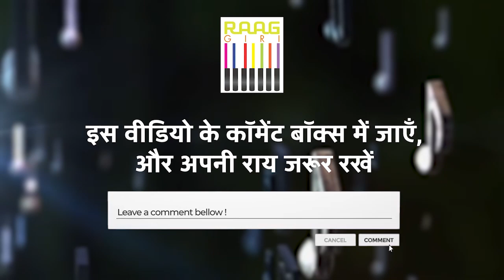Exclusive Interview with Sitar Maestro Gaurav Mazumdar | Part 03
Welcome to Part 03 of our exclusive interview with the legendary sitar maestro, Gaurav Mazumdar. In this segment, Gaurav delves deeper into his early training, his experiences learning from the great Pandit Ravi Shankar, and shares stories from his most memorable performances.